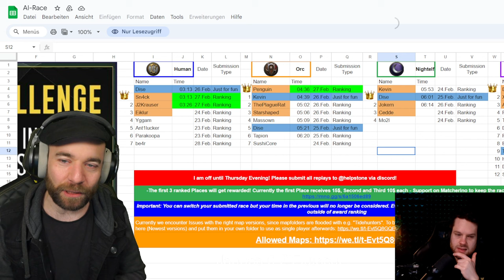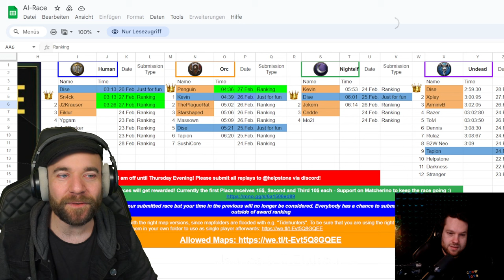Ligapokal FINALE! Changer vs. Eightyfour | Creepjack 248 - Warcraft 3